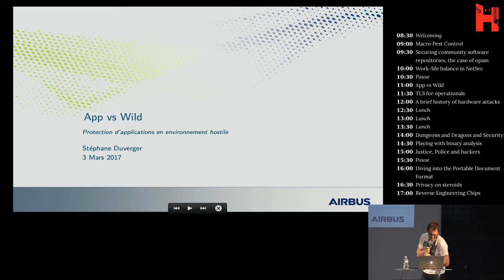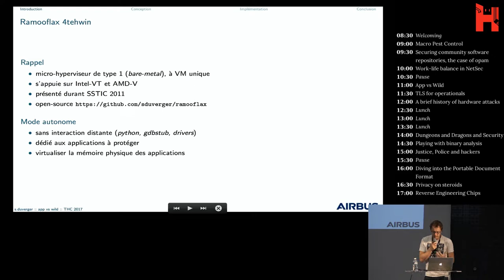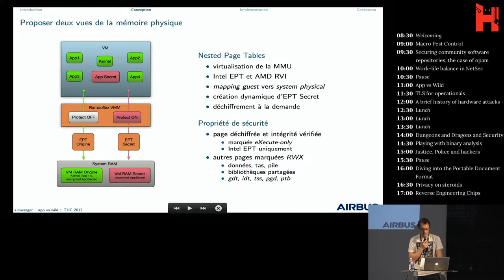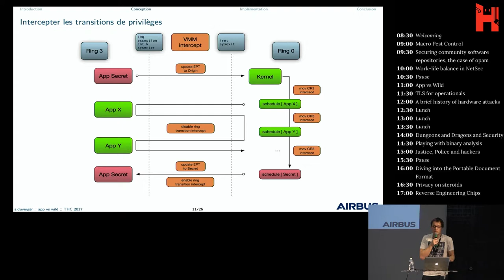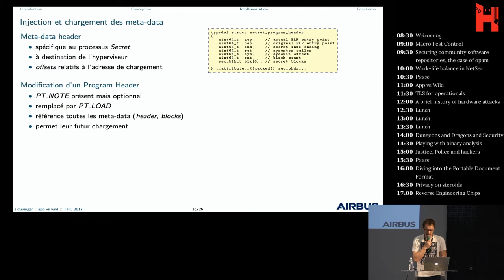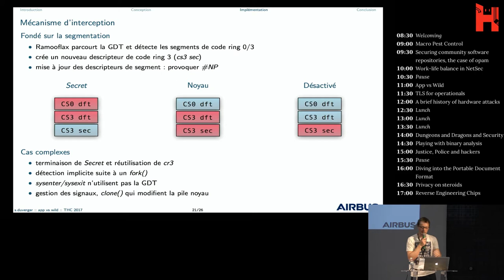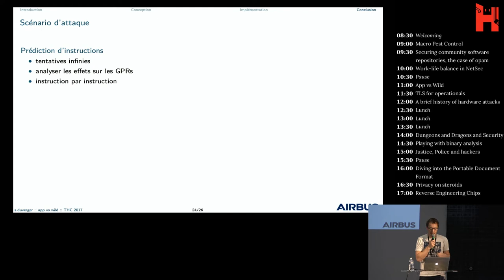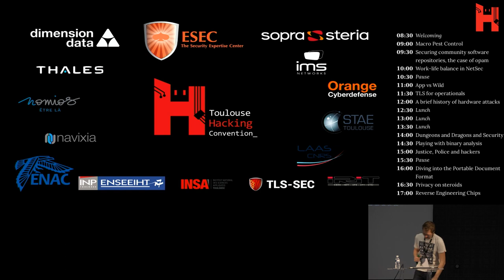THCon2017 - Stéphane Duverger - App vs Wild